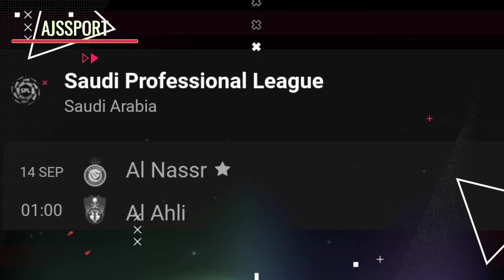TIBA DI JEDAH !! Pioli Tolak Itihad & langsung Gabung Al Nassr Demi Ronaldo ✅ Berita Ronaldo 🔴